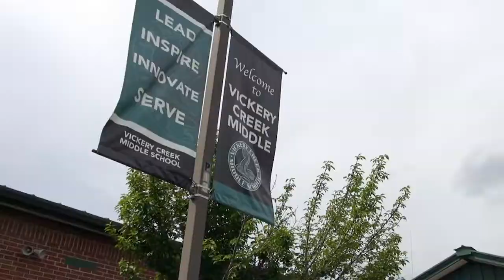Welcome to Vickery Creek Middle School